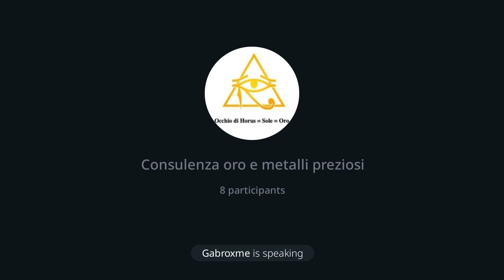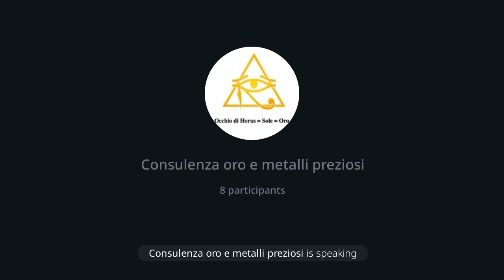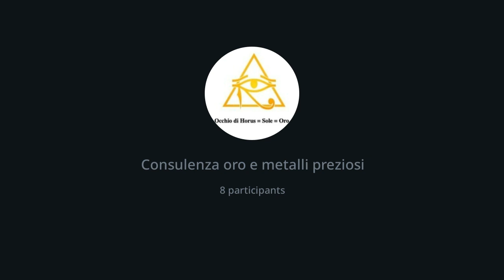219 | P6. Consulenza oro: Presentazione Complessiva nuove Taglie Auvesta, 18/5/24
Mi scuso per la poca qualita' dell'audio. Riprovero' la prossima settimana. La consulenza sull'oro e' gratuita.

Dr. Max 😎 🙏